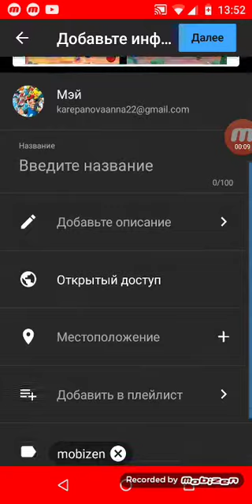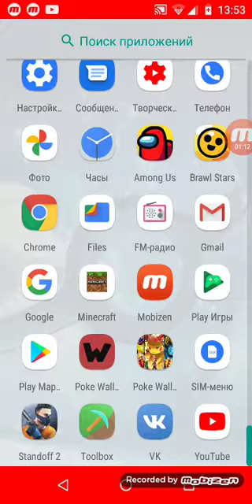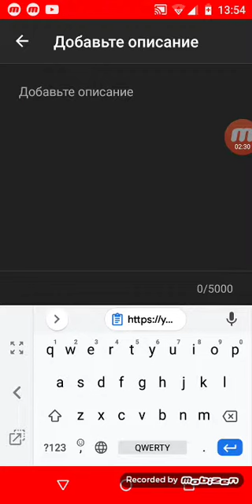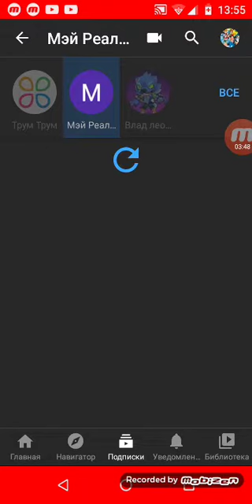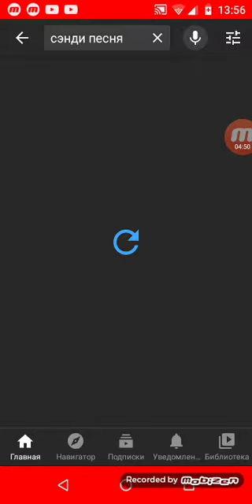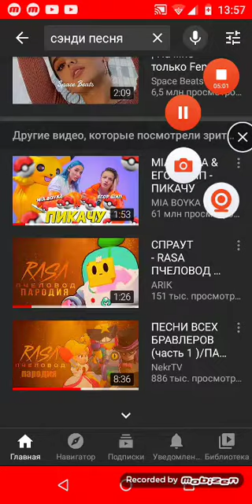показываю как выкладываю видос